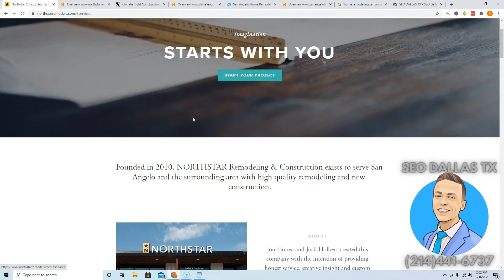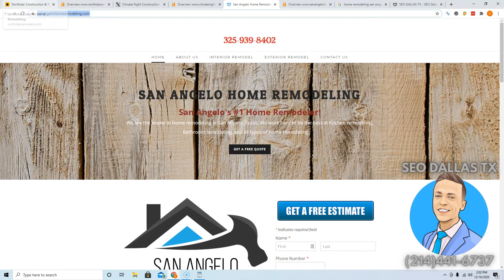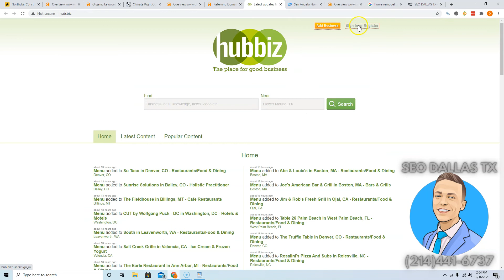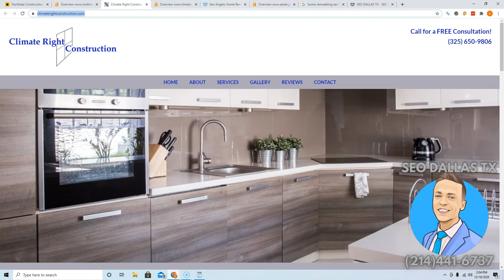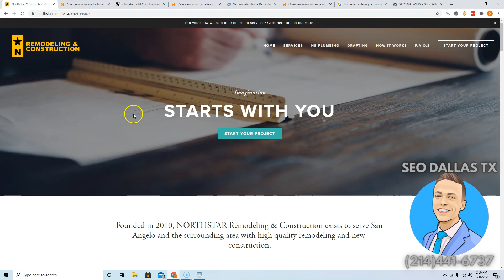NORTHSTAR Remodeling, Home Remodeling San Angelo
Hey Andrea!

In this very brief video, Devin from SEO Dallas TX goes over three easy ways NORTHSTAR Remodeling & Construction can beat Climate Right Construction, San Angelo Home Remodeling, and other competition online and take back the customers currently being taken from you.

This video also shows how easy it is to rank for high search volume keywords such as "home remodeling san angelo"! These simple changes to your online presence will easily catapult you to the number #1 spot in Google search engines, allowing you to collect a massive amount of traffic, leading to a massive amount of money in your pocket!

These are all easy to implement instructions that you can use immediately to dominate the market and get yourself closer to achieving your goals.

Devin T Norton
SEO Dallas TX
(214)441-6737